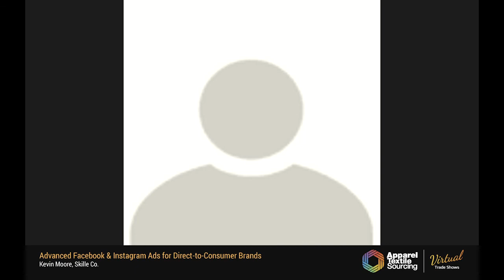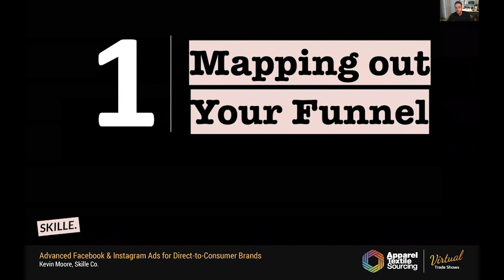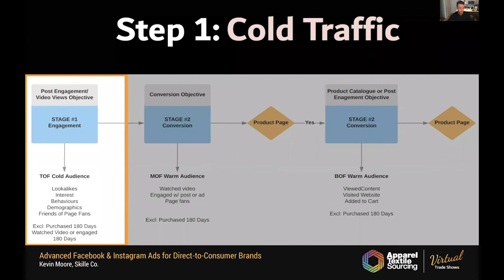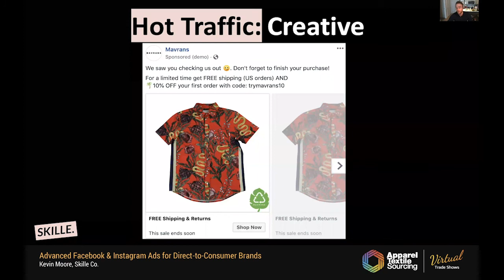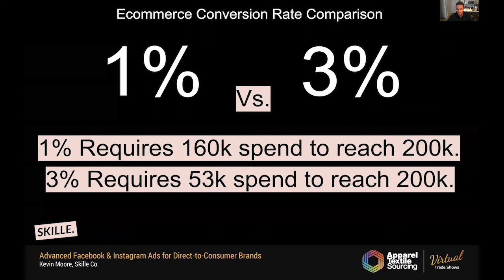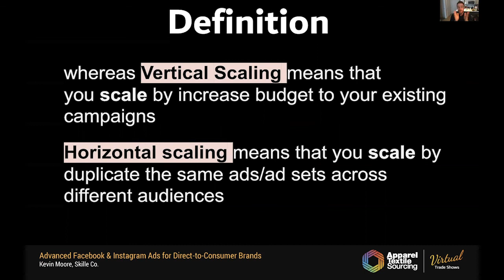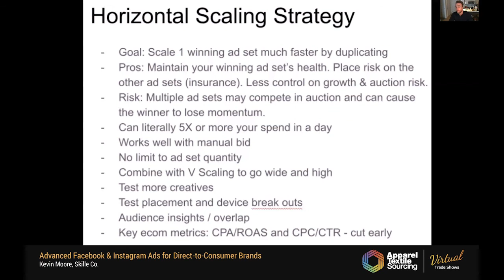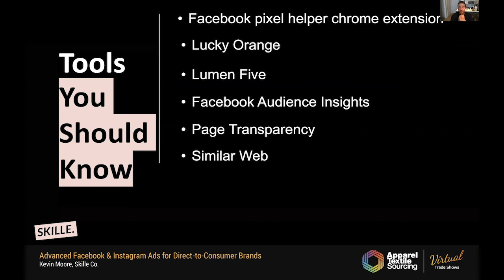Advanced Facebook & Instagram Ads For Direct-to-Consumer Brands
Topic: Advanced Facebook & Instagram Ads For Direct-to-Consumer Brands
Time Start: October 29, 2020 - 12:30 AM ET
Speaker: Kevin Moore, Founder & Facebook Ads Expert, Skille Co.

Kevin will deep into the strategies and tactics that Fashion & Apparel brands are using to generate profitable Facebook & Instagram ad campaigns